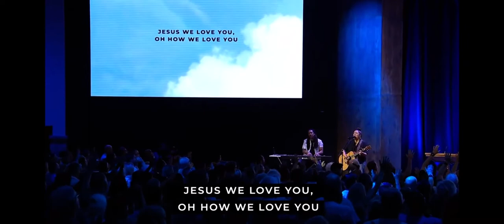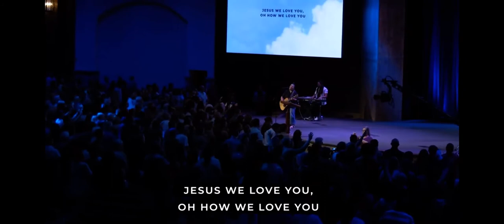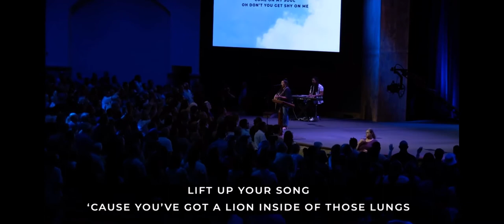Calvary Chapel Chino Hills: Jesus We Love You; Gratitude